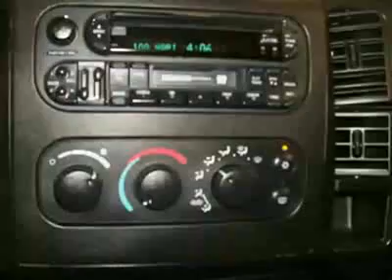2002 Dodge Dakota 4WD Quad Cab 5.3 Ft Box Sport